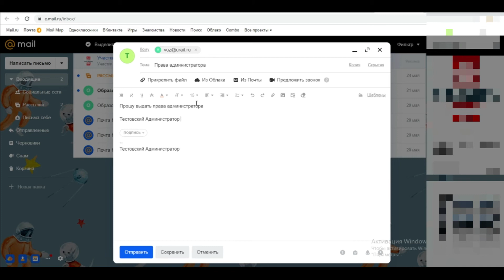Как получить права администратора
Рассказываем как получить права администратора